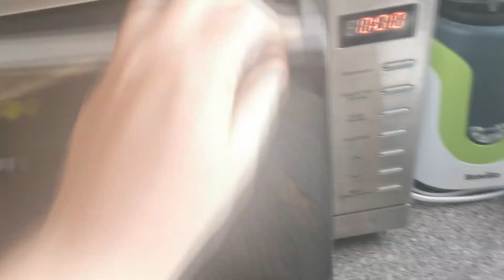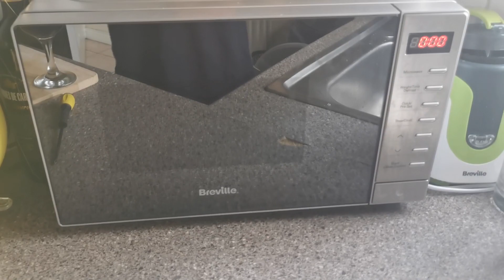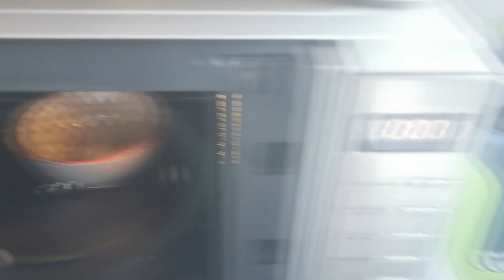Soggy or Hard - Episode 13: Eraser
What happens when we microwave a pencil eraser? Will it go Soggy or Hard? Cast your vote or make a suggestion